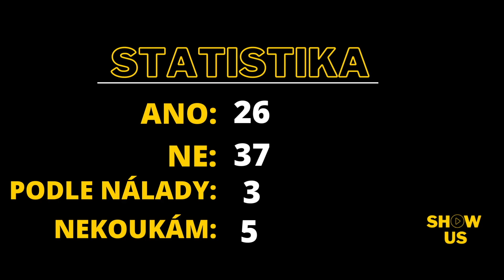Je v P0RNU důležitý PŘÍBĚH? I ShowUs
TAK JE NEBO NENI?
Napiš sám do komentu zda přetáčíš na koitus nebo si užíváš i náběh.

🟡 Máš nějaký komentář k videu, nenech si ho pro sebe a napiš ho. 👀